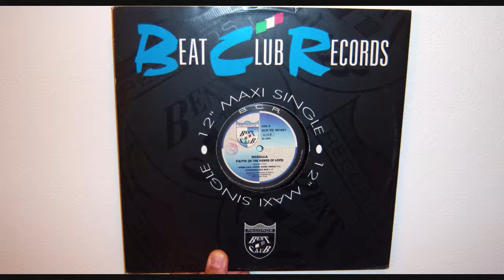Rozalla - Faith (in the power of love) (1991 Angel.i.n.o. green angel remix)